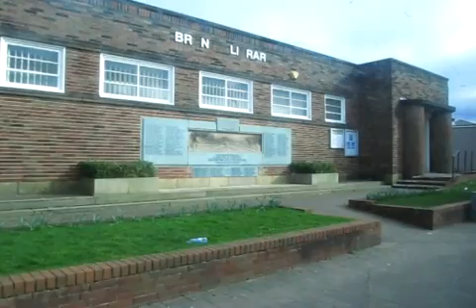Journey on the Route 524 First Manchester Mercedes Benz 0530 Citaro 60248 W326 JND